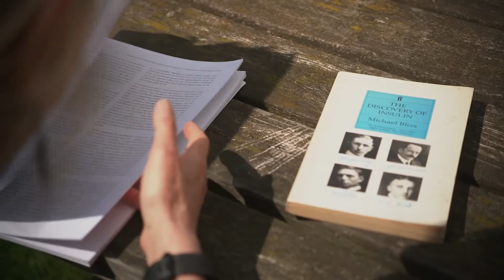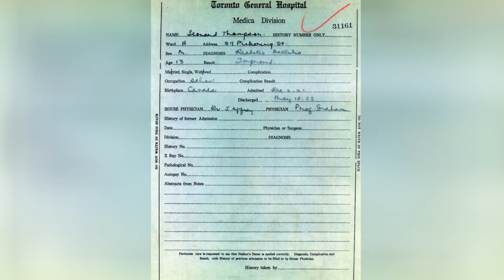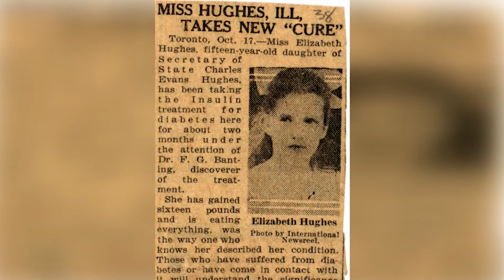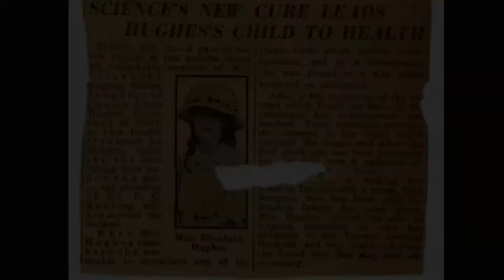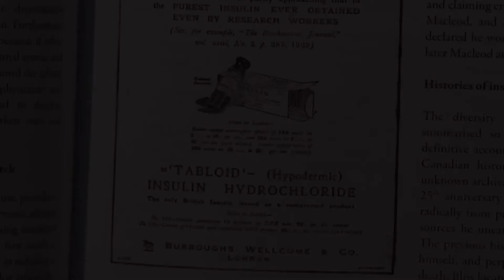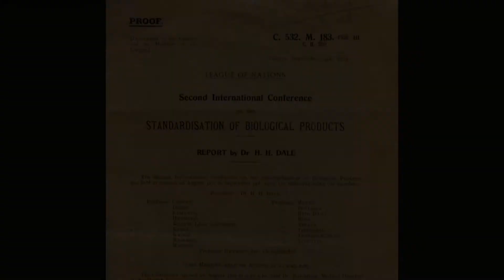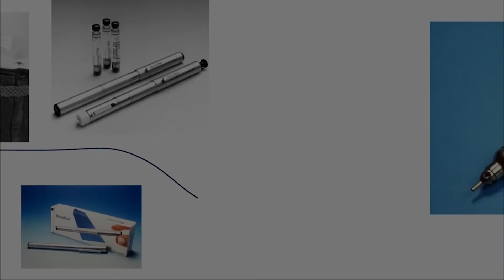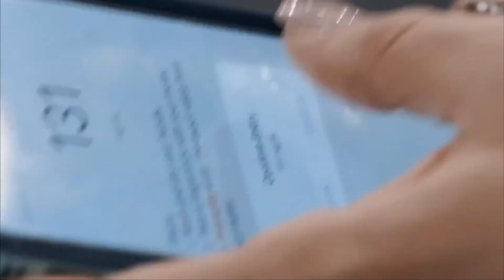100 years of Insulin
2021 marks 100 years since the discovery of insulin. Watch our EASD2021 mini-documentary to learn more about the history of this discovery, which has saved the lives of millions of pwd.